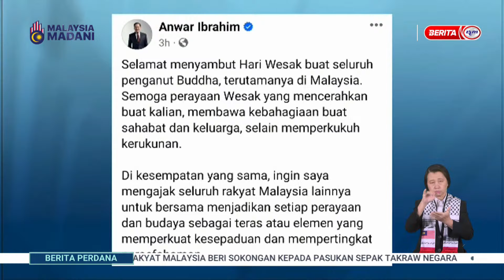22 MEI 2024 -BP- PERKUAT KESEPADUAN JADIKAN SETIAP PERAYAAN, BUDAYA TERAS MEMPERTINGKAT PERSEFAHAMAN